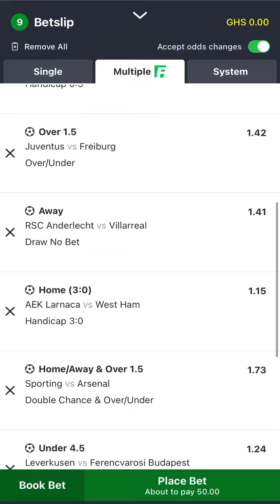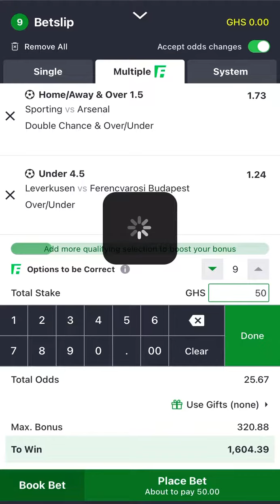Today’s Betting Booking code 🔥🔥🔥✅